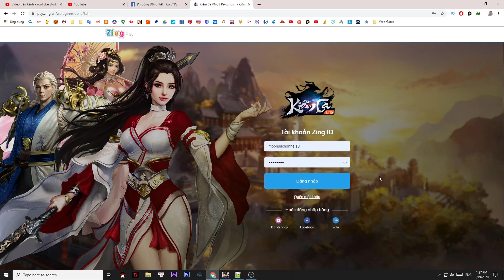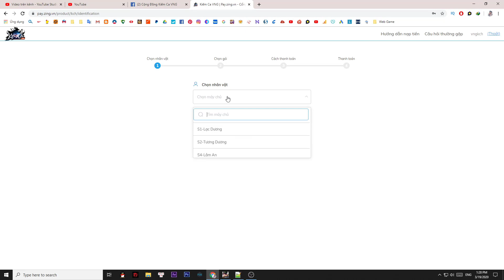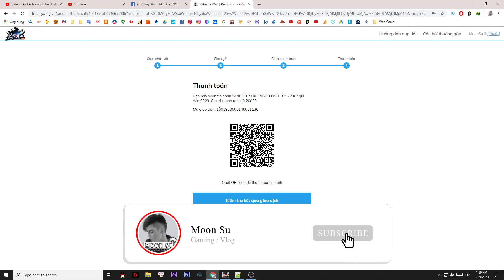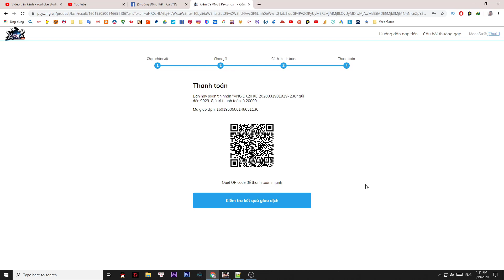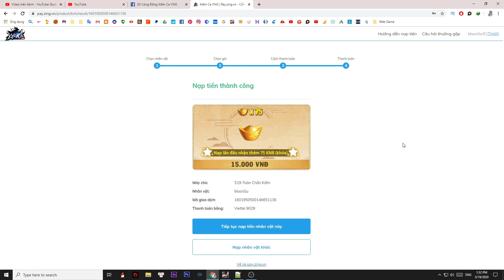Hướng Dẫn nạp Game bằng SMS với Kiếm Ca VNG | Moon Su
▬▬▬▬▬▬▬▬▬▬▬ஜ۩۞۩ஜ▬▬▬▬▬▬▬▬▬▬▬▬▬
▓▓▓▒▒▒░░░ ĐĂNG KÝ MOONSU CHANNEL ░░░▒▒▒▓▓▓
▬▬▬▬▬▬▬▬▬▬▬ஜ۩۞۩ஜ▬▬▬▬▬▬▬▬▬▬▬▬▬

▬▬▬▬▬▬▬▬▬▬▬ஜ۩۞۩ஜ▬▬▬▬▬▬▬▬▬▬▬▬▬

▬▬▬▬▬▬▬▬▬▬▬ஜ۩۞۩ஜ▬▬▬▬▬▬▬▬▬▬▬▬▬